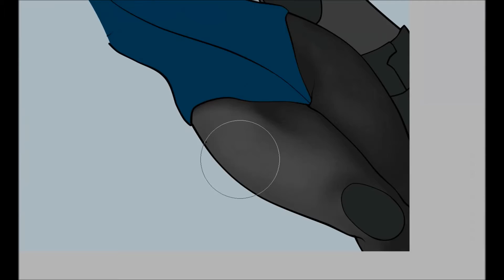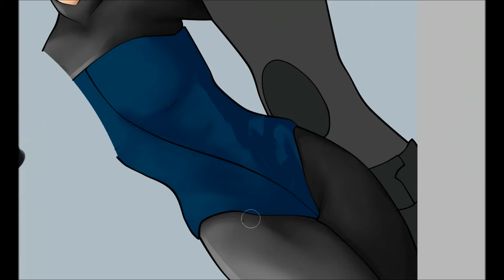Digital Painting Process: Part 1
Programs used: Painttool Sai, Icecream SC, Free MP4 Video Converter, Windows MM